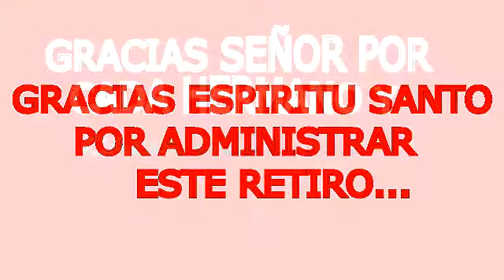retiro espiritual de barona _ EL PODER DE LA CONSAGRACION_ 3